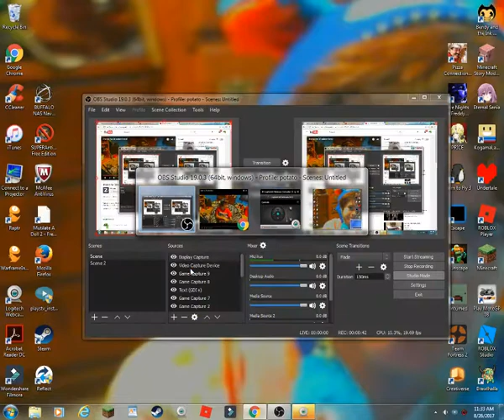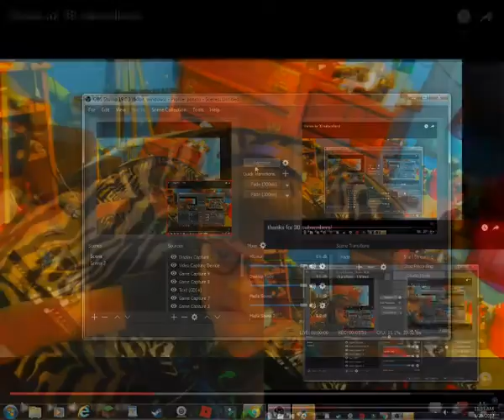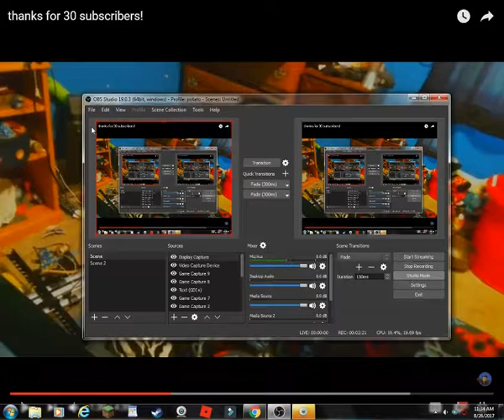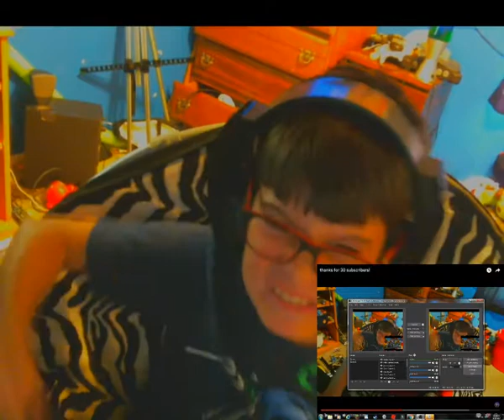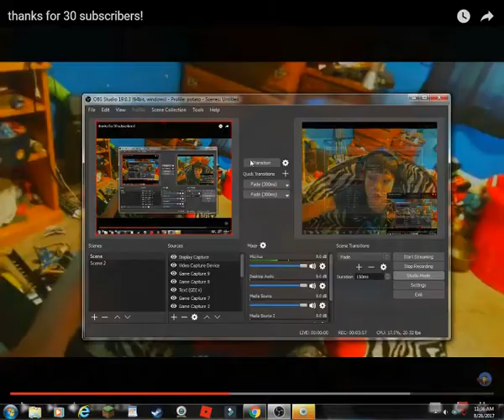Z drauds Reaction to my thirty Subscribers